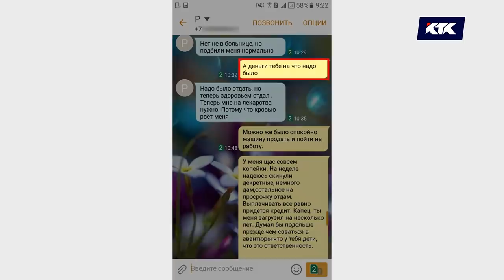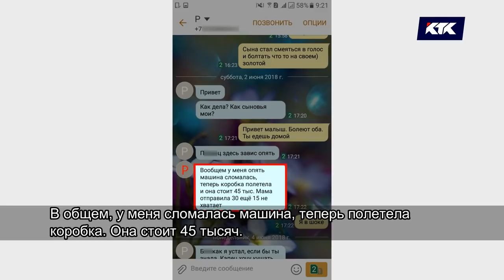Астарлы ақиқат "Абайлаңыз, Альфонс!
7 әйел бір еркекке алданды. Бізге хабарласқан келіншектердің айтуынша, 31 жастағы Рамиль Байрамов  «күйем-сүйем» деп, қыздардың жүрегін жаулап, тақырға отырғызып кеткен. Махаббат гипнозы дегеніміз не? Алаяқ жігіт өз құрбанын қалай таңдайды? Осы және өзге де сұрақтар бүгінгі бағдарламада!